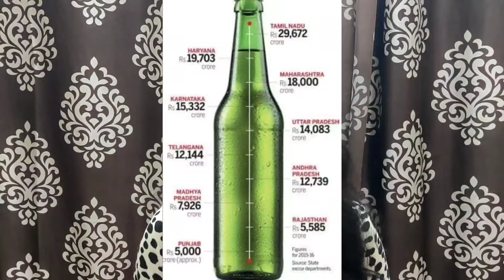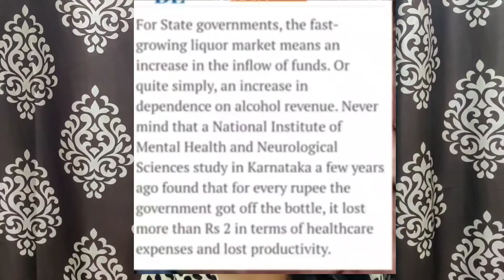Liquor shops open during lockdown part 3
Why Government allowed to open liquor shops during lockdown part 3. To know the reason-watch the video 😊